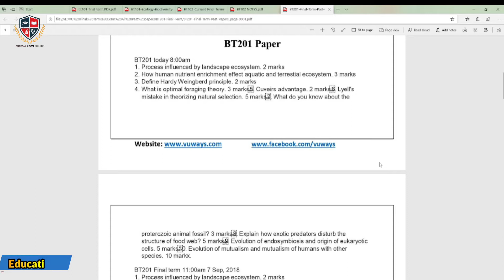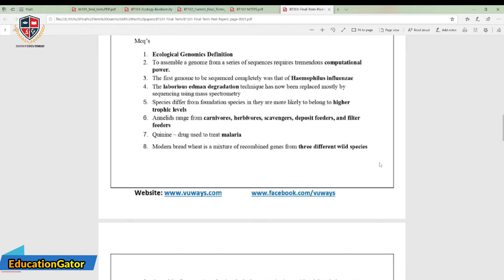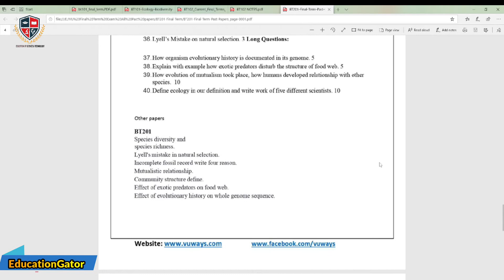BT201 Final Term Exam Preparation 2022| bt201 Past Papers | bt201 Current Paper 2022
Hello guys welcome to Education Gator in this video we will learn past papers of bt201  . bt201 Basic and most important subject in virtual university of Pakistan so here we explain past papers 2019, 2020, 2021 I hope this video part one help you to learn
Urgent Files Get Please Click this Link and Get Urgent Files All Virtual University Books Past papers WhatsApp group join Just currents papers related, Any problem to WhatsApp

bt201 Final Term Exam Preparation 2022 - Isl202 Final Term Exam Past Paper 2022 Part 1,to Part 5
bt201 Final Term Exam Past paper 2022 Part 3 Part 4 and Part 5
bt201 Final Term Exam Preparation 2022 All Past Papers 2022
bt201 Final Term solved past papers 100 % repeated questions |part 2|
bt201 solved papers

bt201FinalTerm ExamPreparation2022AllPastPapers2022
bt201FinalTermExamsolvedpastpapers100%repeatedquestions|part2
bt201Finaltermpapers bt201, bt201 assignment 1 solution 2022, bt201 currently paper 2022, bt201 final term preparation, bt201 current final term papers 2022,
 vu grand quiz bt201, grand quiz bt201, midterm 2022, bt201 midterm exams 2022 ,
bt201 Final Term Exam papers, vu short lectures, bt201 topic 23 to 45 short lectures | bt201 short lectures Cs606 final term bt201 short lectures new vu bt201 midterm paper
Final term preparation 2022, bt201 past paper preparation,
bt201 Final Term Exam paper paper,
bt201 preparation past paper, bt201 Final term exam Preparation, bt201 Final term Exam preparation fall 2021,
bt201 Final term exams 2022, bt201 preparation 2022, vu exam software how to prepare Final Term Exam Final Term Exam past papers
Final Term Exam in 2022 bt201, bt201 current paper 2022 ,bt201 Final Term Exam preparation 2022, bt201 Final Term Exam questions 2022,
bt201 current paper 2022, bt201 final term past papers,
bt201 Final term Exam Preparation 2022 | bt201 Past papers | bt201 Preparation final exam 2022
bt201 short lectures, bt201 final term preparation 2022, bt201 final term preparation 2022 ,bt201 final term preparation 2023, bt201 Final term preparation,
bt201 final term current paper 2022, bt201 final paper 2022, bt201 past papers, bt201 past papers 2021, bt201 past papers 2020, bt201 final term preparation 2022,
bt201 final term lectures, bt201 midterm important topic,
bt201 important topic for Final term,
bt201 important topic,
bt201 quiz 1,  Cs606 final term solved papers, bt201 MCQs preparation, bt201 MCQs preparation 2022,
bt201 quiz 3, Education Gator
bt201 final term current paper 2022, bt201 final term preparation, bt201 final term preparation 2022, bt201 current paper
bt201 final term preparation 2023, bt201, bt201 today paper, bt201 current papers, bt201 current paper 2022, bt201 currently paper 2022, vu final term 2022,
bt201 final term lectures, vu final term preparations 2022, bt201 preparation 2022, bt201 final term past papers, vu, VU, bt201 final term exams 2022, msa, services, bt201 currently exams 2022, bt201 current paper,
 bt201 current paper 2022 with solution, bt201 past papers 2022, 2022, bt201 final term exam past paper 2022,
 bt201 midterm exams preparation 2022, bt201 Final term quiz preparation, bt201 current paper 2022,